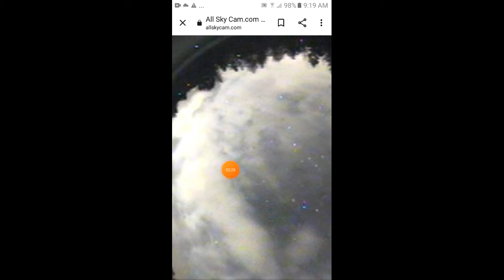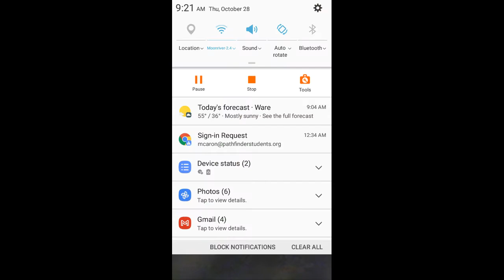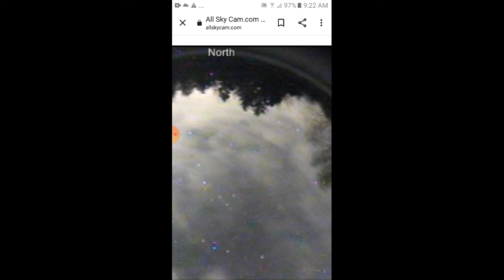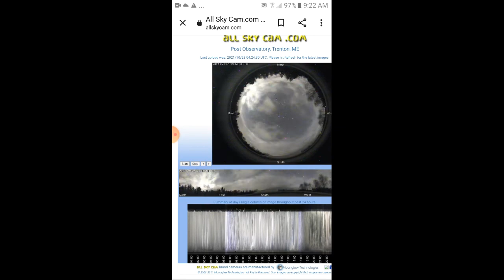the hydra queen